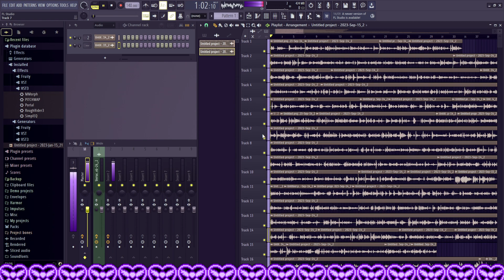good evening gamers.